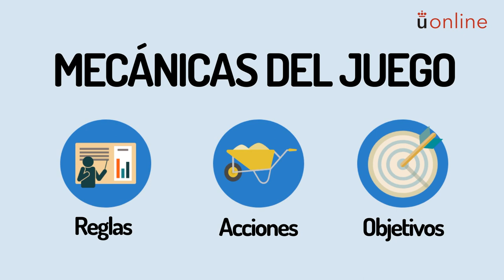Gamificación educativa. Presentación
Itinerario Formativo en Creación de Contenidos - Gamificación educativa. Presentación

Presentación del módulo del Itinerario formativo en creación de contenidos por parte del profesor Alfonso Cuadrado Vídeo disponible